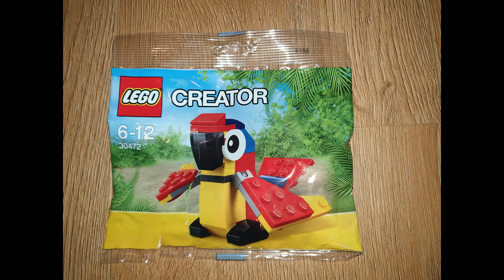Lego Creator 30472 Parrot Speed Build